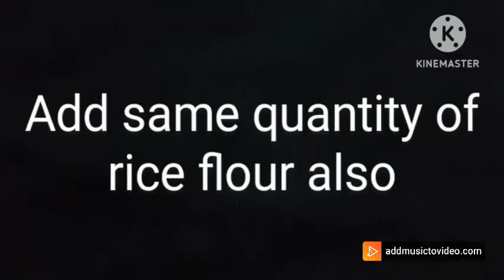Manchuria yummy 😋 recipe